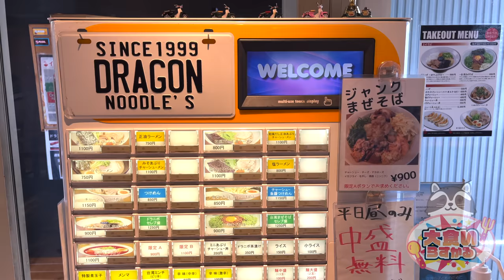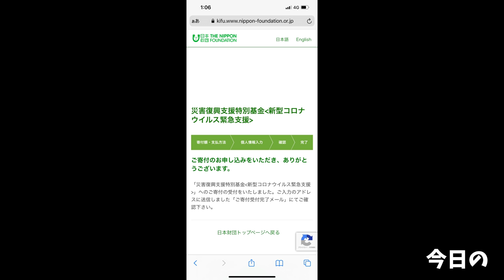【大食い】茨城に存在した真っ赤な悪魔に挑んだ結果…【大胃王】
ネット販売ページ

辛いものを求めて下妻へ！
旨いラーメンたちの先に待っている超辛とは…